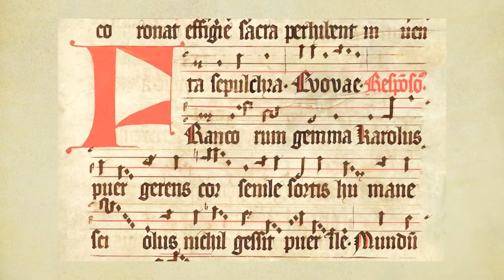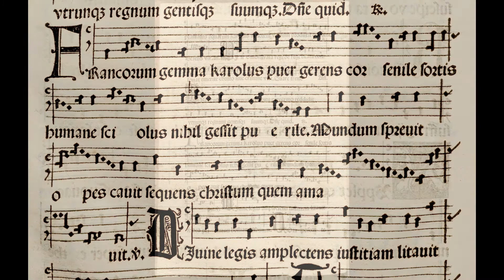Scola Metensis – Francorum gemma Karolus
Scola Metensis
Marie-Reine Demollière, direction

Francorum gemma Karolus
répons des matines de l’office de saint Charlemagne

Enregistrement public du concert-conférence « Charlemagne et le chant messin »
le 5 octobre 2014, salle de l'Esplanade à l'Arsenal de Metz
Annick Hoerner, soliste

Francorum gemma, Karolus,
Puer gerens cor senile,
Sortis humane sciolus,
Nihil gessit puerile,
Mundum sprevit, opes cavit,
Sequens Christum quem amavit.
Divine legis amplectens iusticiam,
Litavit se Deo placentem hostiam.

Joyau des Francs, Charles,
Enfant portant un cœur mûr,
Connaisseur du genre humain
N'agissant jamais comme un enfant,
Tu méprises le monde, tu te méfies de la richesse,
Suivant le Christ que tu aimes.
Accueillant la justice de la divine loi,
Il s'offre à Dieu en sacrifice agréable.